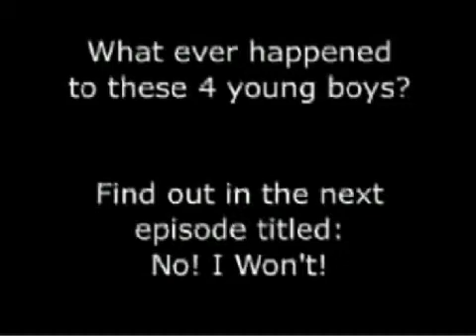The Goat People - 101 - The Abduction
The Goat People
Season 1 Episode 1 - The Abduction (2005)
When the 4 members of 'Monkey Oath' decide they need a second guitarist, they realise that bringing Craig into the band was a big mistake and killing him is the only way for the boys to move on. For their actions, these 4 murderers are about to face something they have never faced before. A goat with a green probe! Join Monkey Oath in a crazy South Park-like adventure in The Goat People.